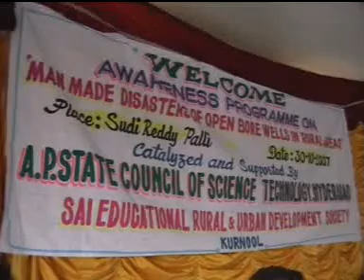SERUDS, a Charity in India: Donate using paypal, online donations, donating ngo, Giveindia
- We have conducted the Awareness program on Disaster Caused due to the Man Made Disasters arising out of indiscriminate drilling of open Bore Wells which is causing life threat to the children in 10 villages of Kurnool District from 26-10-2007 to 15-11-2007. We have selected the villages taking into account the intensity of the problem, where unused bore wells/ left-out bore wells/ in-complete bore wells are more. We have drawn the resource persons from various expertise like District Science Officer, Mandal Parishad Development Officer, Physics Lecturers, Environmentalist, Experienced Persons and NGOs related to Bore Well Works , Polytechnic Lecturers, Engineers, NSS Program Officer, etc.,

All the awareness programs have been presided over by the respective Grampanchayath Sarpanch(s) and conducted in the premises of the Panchayath Offices & Schools.